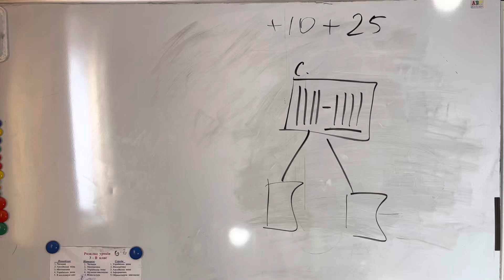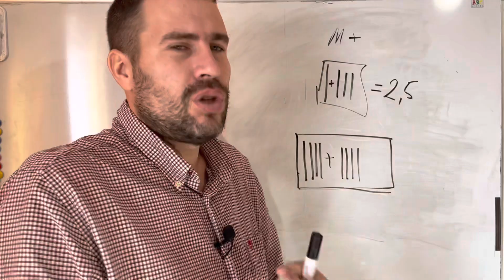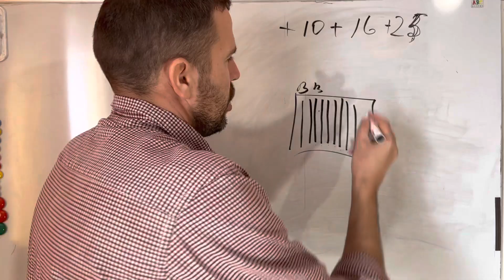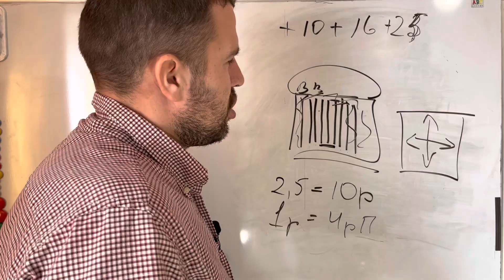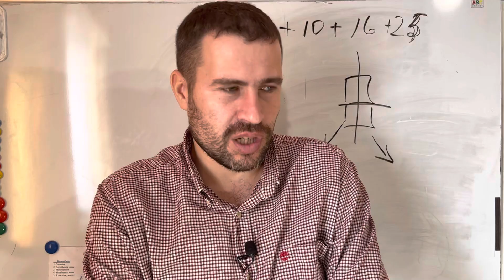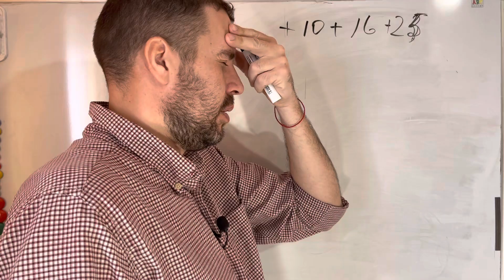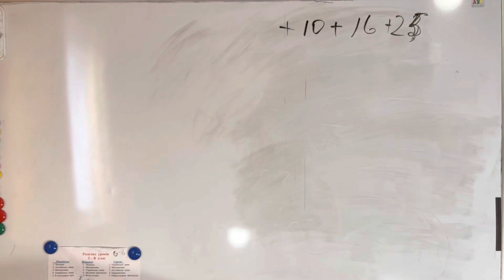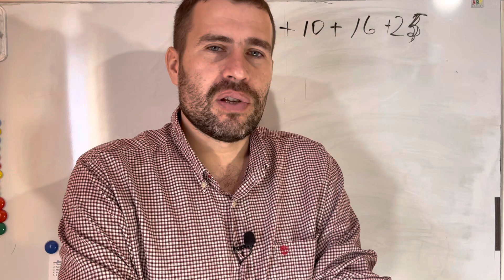Пчелиные пакеты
Пчелопакеты. Приобретение пчел весной
Для того, чтобы быстро увеличить численность семей на пчелопасеке, не обязательно покупать целые семьи вместе с ульями. Это достаточно дорого, сложно в перевозке. Начинающий же пчеловод может не справиться с сильной семьёй пчел: летом пчелы начнут роиться, может погибнуть матка.
Для того, чтобы быстро увеличить численность семей на пчелопасеке, не обязательно покупать целые семьи вместе с ульями. Это достаточно дорого, сложно в перевозке. Начинающий же пчеловод может не справиться с сильной семьёй пчел: летом пчелы начнут роиться, может погибнуть матка. Поэтому пчелопакеты - недорогой и более простой способ приобрести пчел для обустройства новой пасеки или расширения имеющейся.

Состав пчелопакета
Обычно пчелопакет представляет собой деревянный ящик, в котором находятся четыре рамки: две с кормом и две с расплодом. В комплекте зимовалая плодная пчеломатка и до полутора килограмм пчел. Такая семья сможет за лето увеличить свою численность, обжить улей, подготовить его к зиме. Получить большое количество меда в первое лето пчеловоду не удастся, так как семейство должно окрепнуть, чтоб не погибнуть в холодный период. Но при хороших погодных условиях, достаточном количестве цветущих растений и правильном уходе существует возможность получить продукцию и в первый сезон.

Преимущество пчелопакета в цене, которая в несколько раз меньше, чем стоимость целой семьи. Кроме того, с пакетом пасека получает породистую матку и возможность в дальнейшем улучшать качество населения ульев. К недостаткам можно отнести возможность замора пчел, если условия и сроки транспортировки не соблюдаются.

Пакеты с пчелами следует приобретать весной, чтоб насекомым хватило времени для подготовки к зимовке. В первые месяцы пчелы занимаются постройкой сот, утепляют улей, заделывают щели прополисом. До осени они ещё должны создать запас меда, увеличить численность. Рекомендуется покупать пчел с конца апреля до начала июня. Важно, чтоб пчелы не замёрзли и не перегрелись при транспортировке. Следует исходить из температуры воздуха в вашем регионе. Оптимальной является среднесуточная температура 15-20 градусов Цельсия. Также важно, чтоб покупка пчелопакета совпала по времени с началом медосбора. В противном случае необходимо подкармливать пчел, так как меда в рамках им надолго не хватит.

Тщательная подготовка ульев и правильный уход позволят семье из пчелопакета быстро набрать силу и начать приносить пользу пасеке.